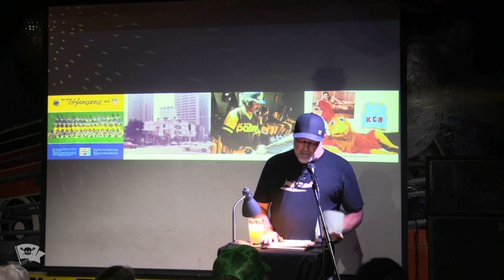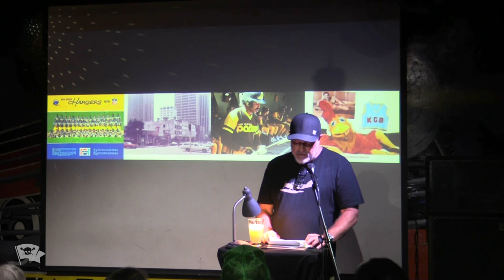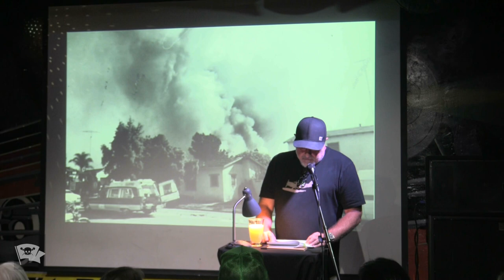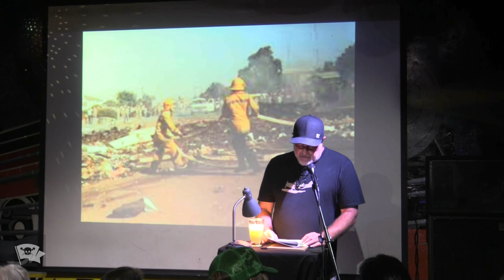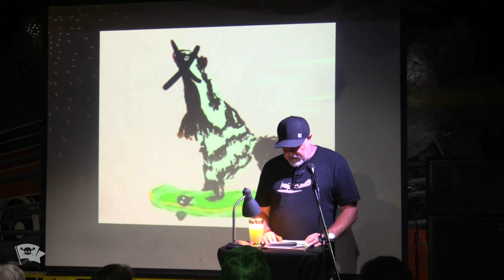J.D. Clapp - Faint Memories of a Disaster - The VAMP Storytelling Showcase - August 2023